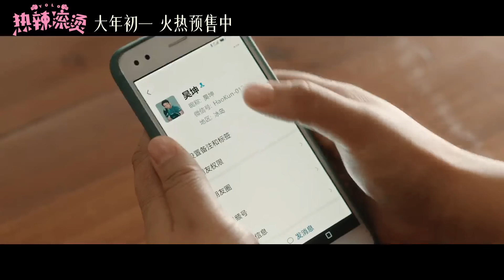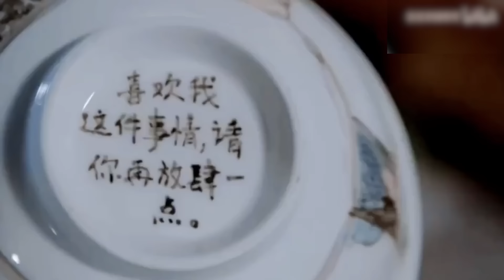深深给玲姐的新电影唱歌了！周深不愧是贾玲姐的b站男友之一 梦回青环了大家 我速速重温 | 周深 | 贾玲 | 热辣滚烫 | 青春环游记2 | 娱乐 | 搞笑 | 爱豆星日常